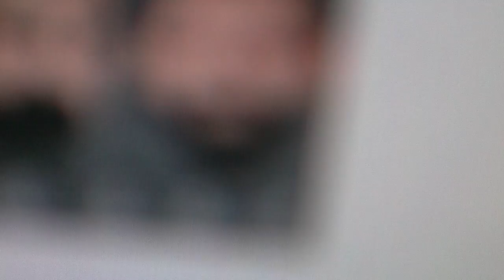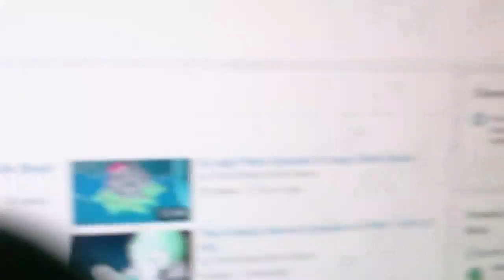40 Subs Special